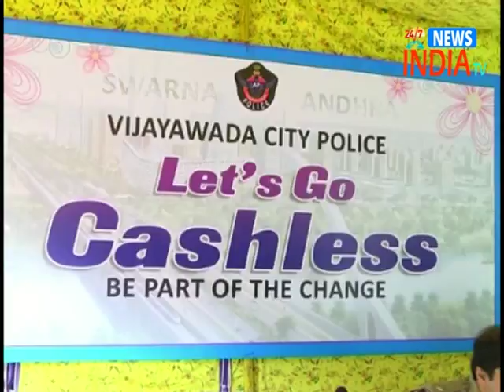vijayawada-police-commissionerate//ఆర్దిక లావాదేవీల‌న్నీ ఆన్ లైన్//INDIATV